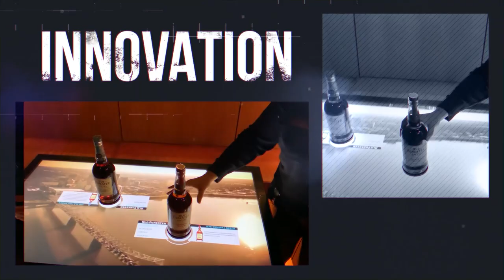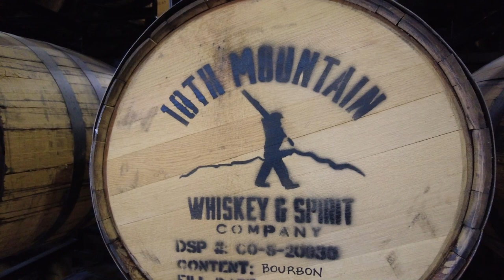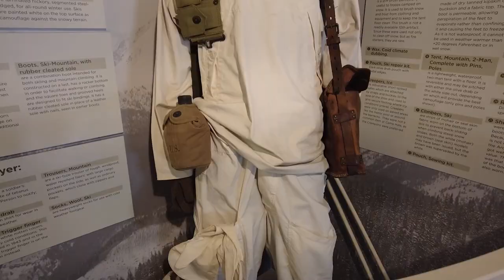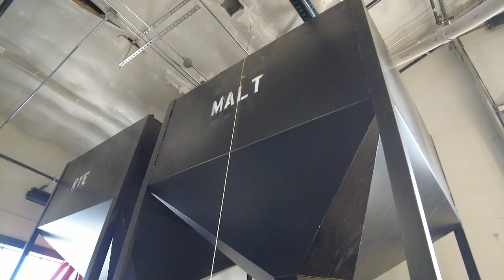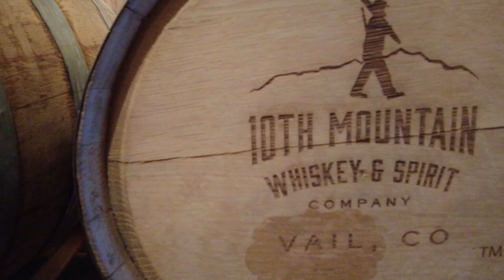10th Mountain Whiskey & Spirit Co. - The Rickhouse (Season 3 | Episode 2)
Whiskey Culture takes a trip to 10th Mountain Whiskey & Spirit Co. in Gypsum, Colorado for season 3 episode 2 of The Rickhouse.

"The 10th Mountain Whiskey and Spirit Company is an extension of the mountain lifestyle, bringing together the old with the new. Generation after generation, men and women alike, all share this same passion, enjoying it for a day, a weekend, a lifetime, or somewhere in between. No matter how long it’s embraced the combination of friends, mountains, memories, and spirits, brings people together like no other."

Join us at The Rickhouse as we discover what it means to be a part of the Whiskey Culture.

WhiskeyCulture.com
Facebook.com/WhiskeyCulture
Instagram.com/Whiskey_Culture